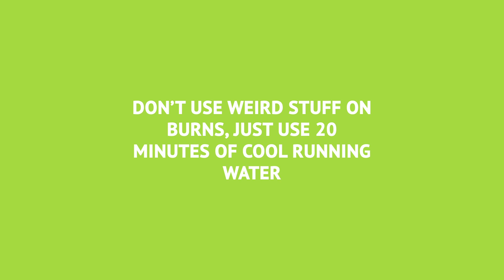What's the best first aid for a burn?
Cool Runnings: Apply cool running water to a burn for 20 minutes